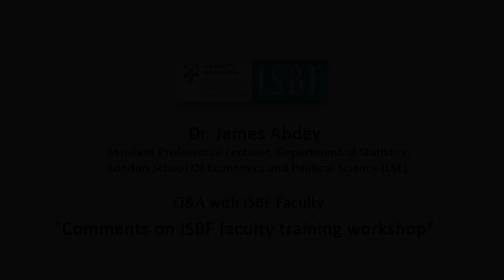Teacher Training | Dr. James Abdey taks about the ISBF FacultyTraining Workshop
Comments on ISBF faculty training workshop

Dr. James Abdey
Assistant Professorial Lecturer, Department of Statistics,
London School of Economics and Political Science (LSE)

Q&A with ISBF Faculty Prof. B. Anant